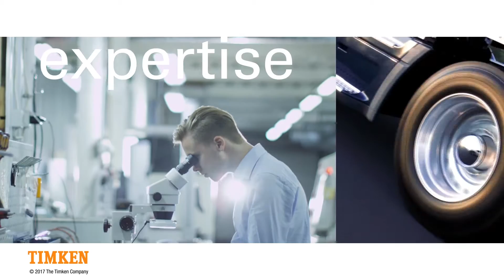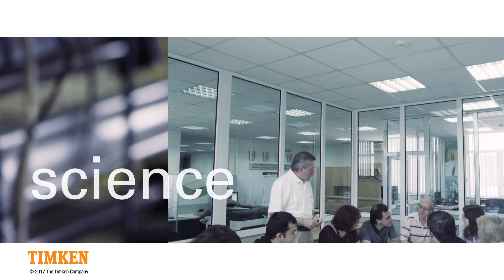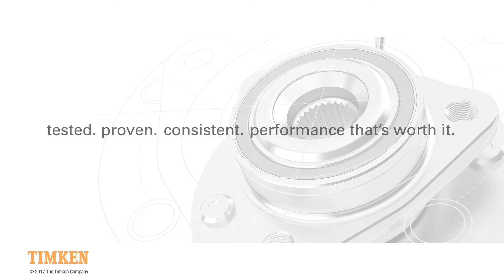Timken Wheel End Hub Assemblies - Performance That’s Worth It.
Learn about the commitment to quality that goes into the manufacturing of every Timken hub. Tested and proven to be dependable in those moments of trust, like in the landing gear of the aircraft carrying you and your loved ones, easily handling the G-force loading in fast corners of the most demanding race cars and prototypes, in the heavy-duty truck next to you on the freeway, and in your own car. Strict testing and validation are in every step of our product development process and we don’t stop there. Every supplier and sub-supplier must measure up to our demanding quality standards. That’s why a Timken hub lasts twice as long as an economy brand, but costs only a little bit more. So, make it a Timken hub, because it all comes down to performance. Performance that’s worth it.